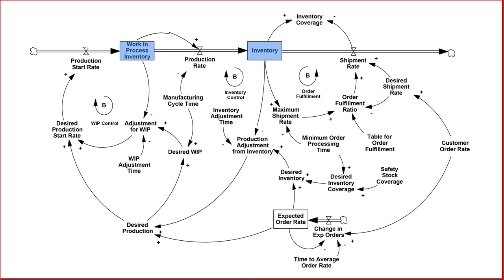Humanitarian Logistics Master's Program - MASHLM 2016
System dynamics models , transport optimization,  process improvement  -

MASHLM director Paulo Gonçalves explains some of the tools and techniques taught at the Master of Advanced Studies in Humanitarian Logistics and Management.

MASHLM students are humanitarian professionals who earn their master's degree while working full time. Courses include supply chain management, transport management, project and process management, lean six sigma, strategic management, humanitarian action, delivery of humanitarian assistance, disaster risk reduction.